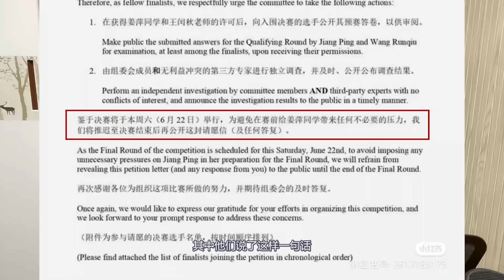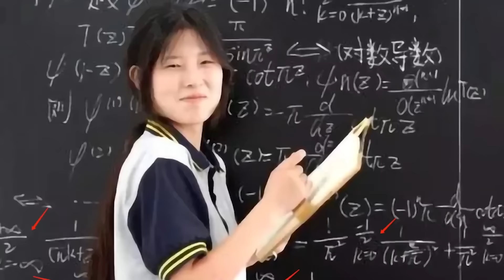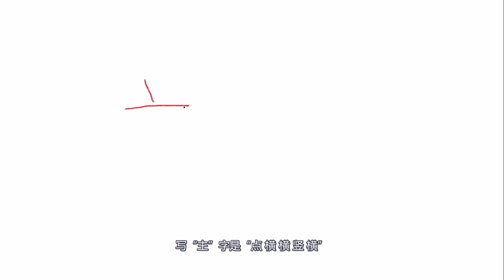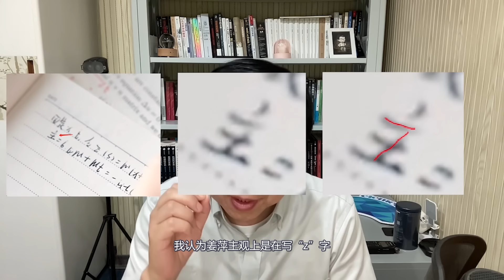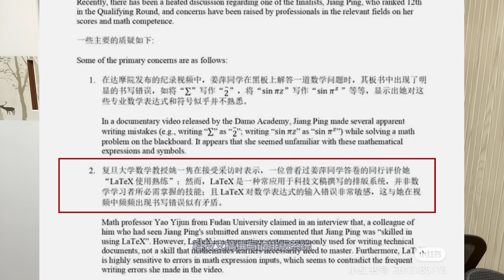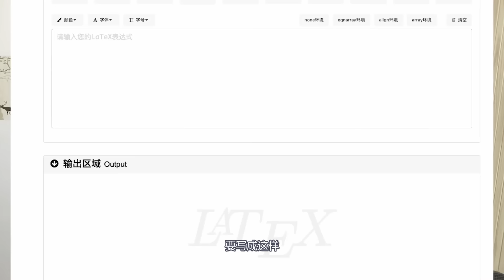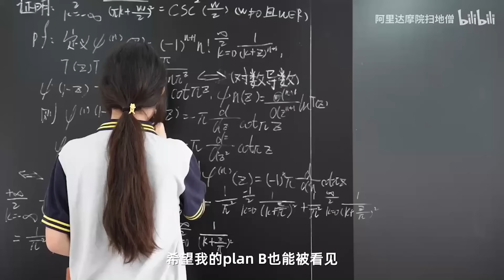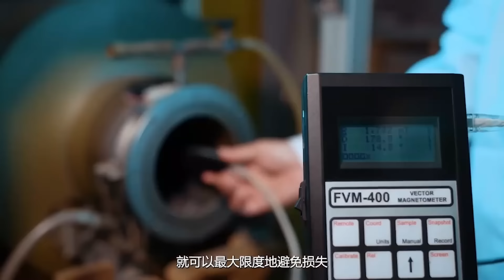汪诘：姜萍事件很快就会有结果，做点分析预测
可以质疑，也可以独立第三方调查，但对象不应该是姜萍

欢迎点赞~ 评论~ 分享~
⭐️更多推荐⭐️

一生不能错过的 5 部科普电影，最后一部你可能没看过